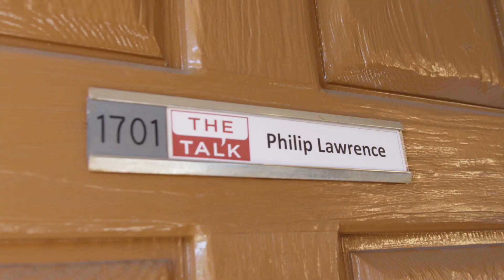Behind the scenes - The Talk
A little behind the scenes video from The Talk.
My question to you guys, have you had a chance encounter that ended up changing your life?  More videos to come!